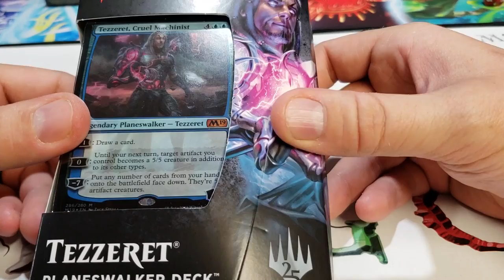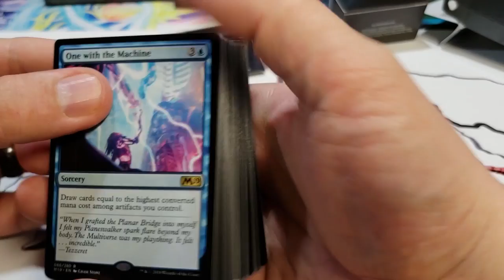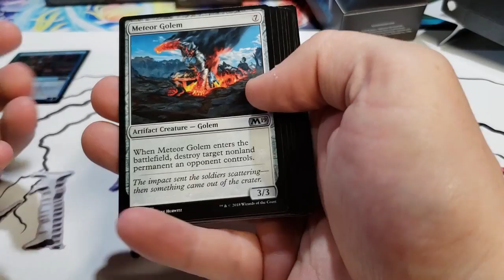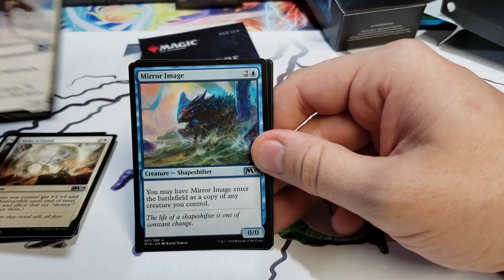Core M19 Tezzeret Planeswalker deck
Credit